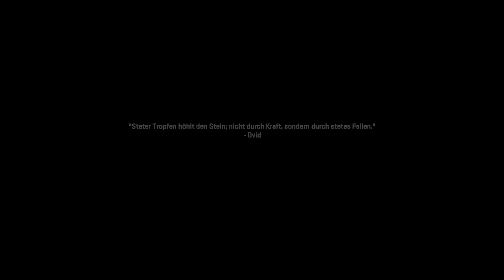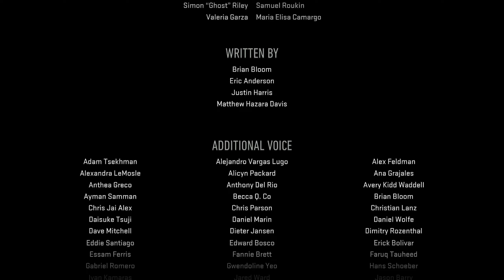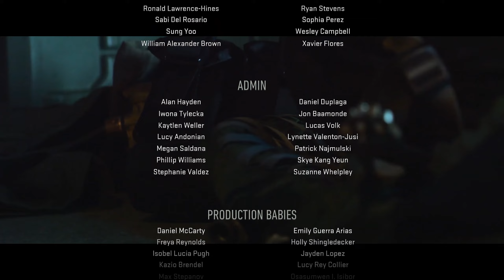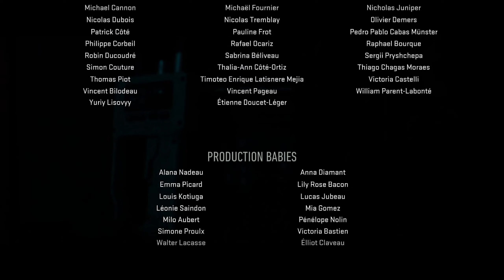CALL OF DUTY MODERN WARFARE 2 Gameplay Deutsch #15 ENDE - Countdown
Let's Play Call of Duty Modern Warfare 2 2022 Gameplay German Deutsch
Call of Duty Modern Warfare 2 2022 Walkthrough German Deutsch